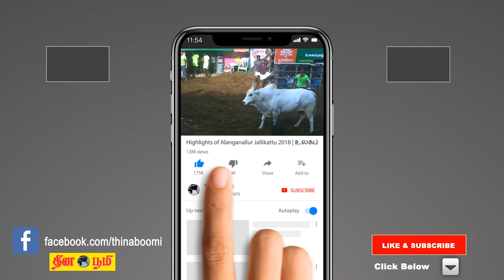Vaikasi matha rasi palan 2020 | Simmam (Leo) | சிம்மம் | வைகாசி | May month predictions